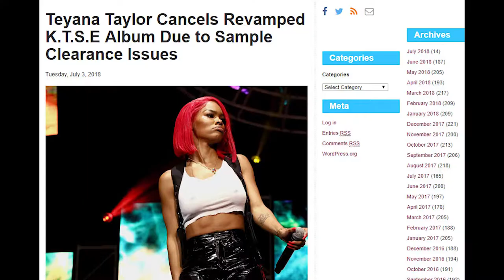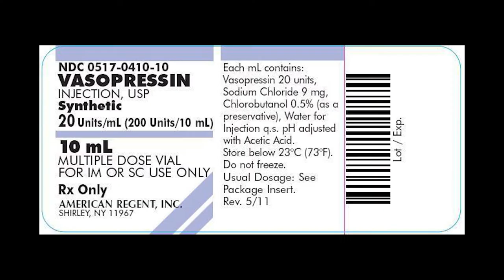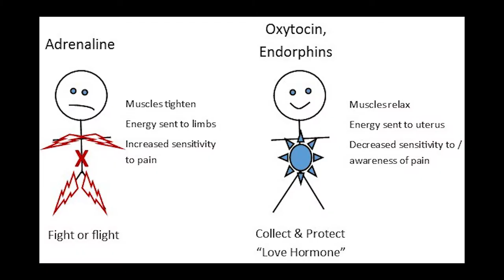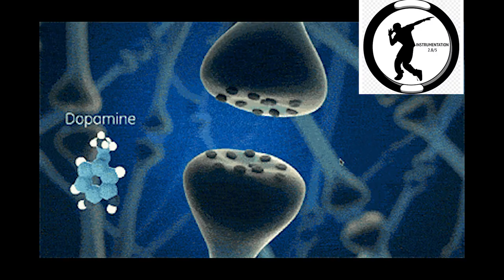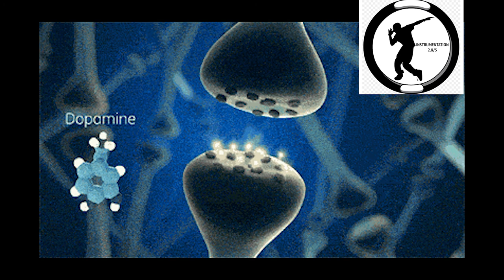CellReviews - K.T.S.E Album Review (Teyana Taylor)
K.T.S.E Album Review

Please note: Teyana Taylor is facing sampling clearance issues for some of the samples used, this is why G.O.O.D. music has not been able to update her album!

Final thoughts:
She could have done a lot more, the messaging was brilliant.

Final scores:
2.5 (flow) 2.5
2.0 (style) 2.5
2.8 (Instrumentation) 5
6.5 (Story) 8
5.7 (Lyrical Content) 7

19.5/25 * 100 = 78/100